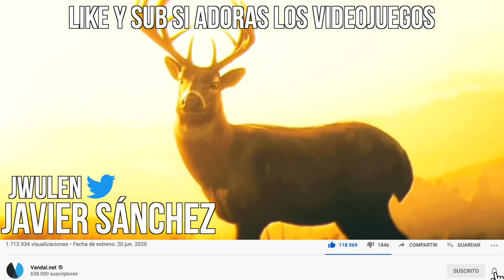10 COSAS que NO TIENEN SENTIDO en los VIDEOJUEGOS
Seguro que alguna vez te has encontrado en alguna situación a estas: cuerpos que absorben balas, enemigos sin memoria, bolsillos infinitos y otras cosas absurdas del mundo del videojuego.